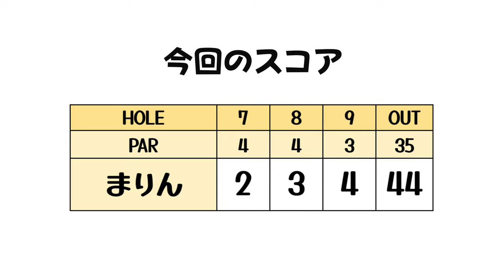まさかのイーグル出ちゃったwww 期間限定の超短いPAR4で・・・【5/15プチラウンド会参加者募集#3】